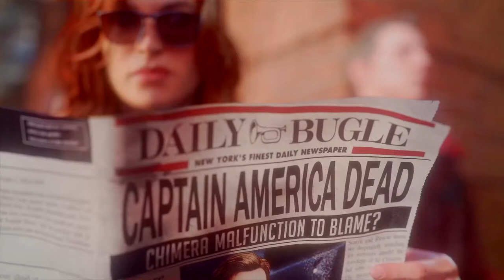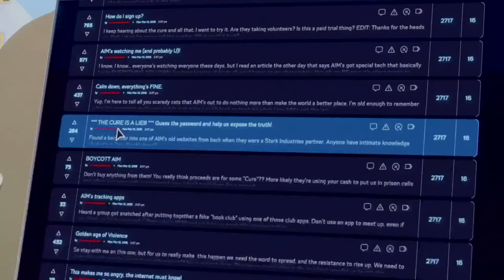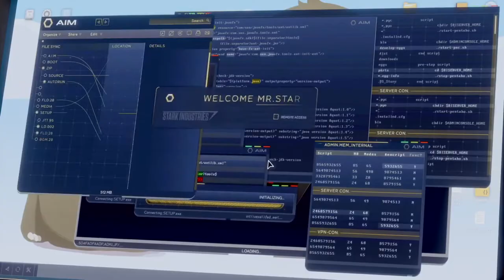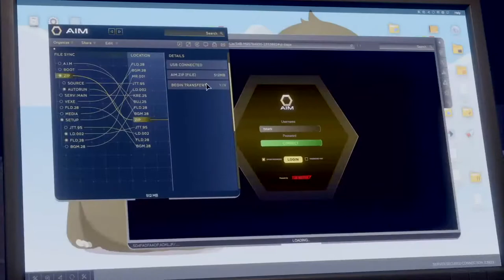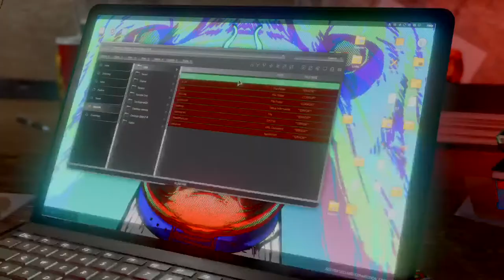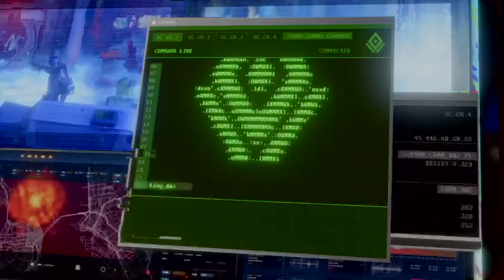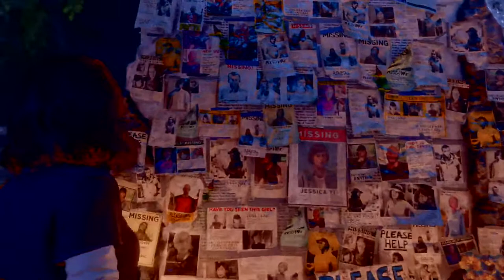Avenging A World Full Of Hate With Love, Compassion, & Mercy. Happy A-Day Everyone.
God 1st above ALL things.

1ne. TeamPS I'm a TRUE Gamer. Best place to play 😉

2wo. Team Capricorn S/O to all the Caps out in the world 💞

3ee. Love MUSIC one of the many ways I fight Depression.
-Drake
-J.Cole
-K.Dot & TDE
-Migos... just to name a few favs.

5ive. "You can HATE ME, but YOU get no HATE back" it's a verse from a song & 👁 stands by it💯.

6ix. My vision for this Channel Starts of with Putting My Lord and Savior 1st in anything I do in life, and it ends with his beautiful CREATION which is YOU.
FOLLOW me on PSN: Jayb3eazy93

7even. Did y'all know that's GOD'S Favorite number🤔

8ight. Great things are coming for this channel & for the ppl tuning in. New to this but it's PASSION!

May God continue to Bless, Protect, Keep, And REACH each and every one of his CHILDREN! Amen!